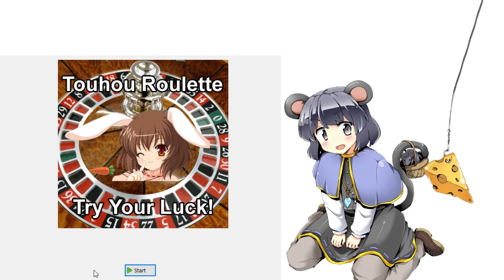Weekly Touhou Roulette 11/12/2016 - Round 1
LeftHandedShmoe starts the night by taking a chance on ReimuC on Hard with Mountain of Faith again. His efforts are almost rewarded, as he loses once again with mere pixels left on Kanako's life bar.